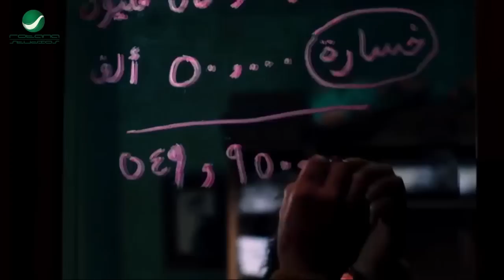ابو النيل عمل لستات الحارة عجينة بطلع حب الشباب والنمش والكلخ🤣 مش هتصدقوا عملوا فيه ايه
القصة
في إطار كوميدي تدور أحداث الفيلم حول الشاب البخيل سمير أبو النيل (أحمد مكي) الذي يقطن بحي شعبي ونتيجة لبخله الشديد تقع له العديد من المفارقات والمشاكل مع أهل منطقته، ويزيد من كرههم له سوء معاملته لهم، وبين ليلة وضحاها يمرض ابن عمه (حسين الإمام) ويقرر أن يترك ثروته لسمير الذي يستغل ذلك ويقوم بإنشاء قناة فضائية يناقش فيه أحواله وعلاقاته بأصدقائه وأهل منطقته... تتوالى الأحداث في سياق كوميدي بعد إنشاء حزب سياسي يدعو له المواطنين.

الممثلين
أحمد مكي
نيكول سابا
محمد لطفي
إدوارد
منة شلبي
علاء مرسي
سعيد طرابيك
عبد الله مشرف
عفاف رشاد
حسين الإمام
إيمان السيد
رامز جلال:حسام مدبولى
دينا الشربيني الصحفية